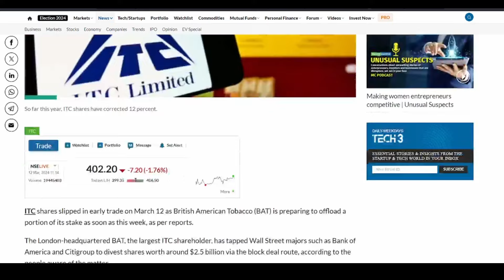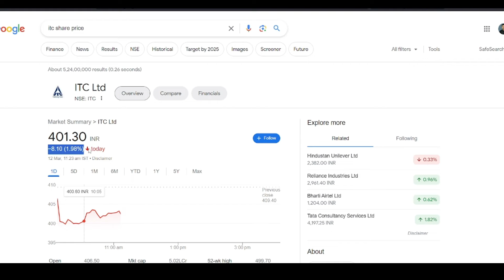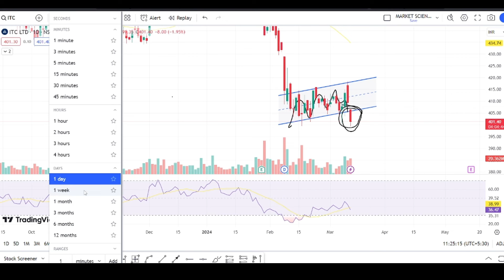ITC Stock Analysis | ITC Share Latest News | ITC Share Target